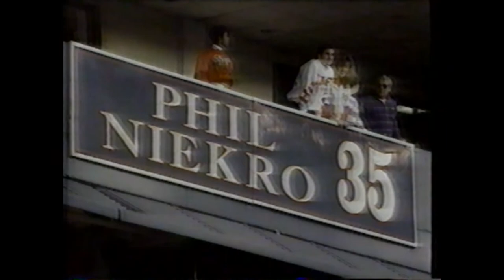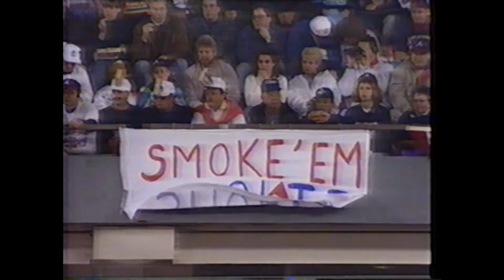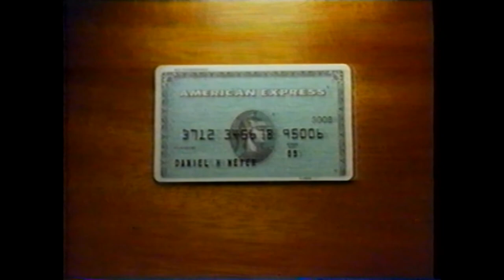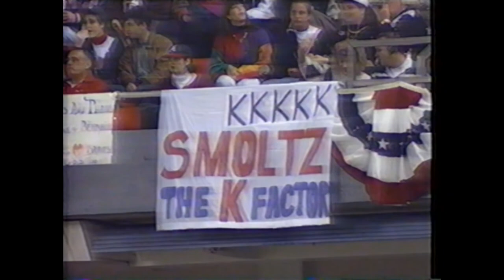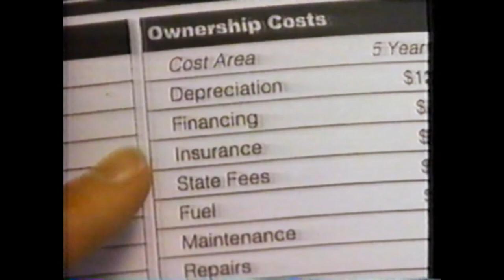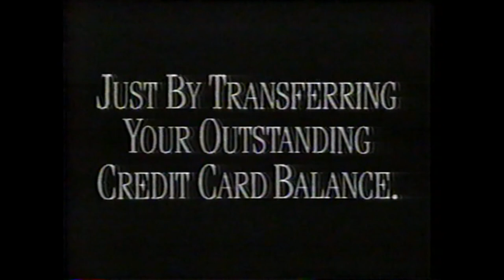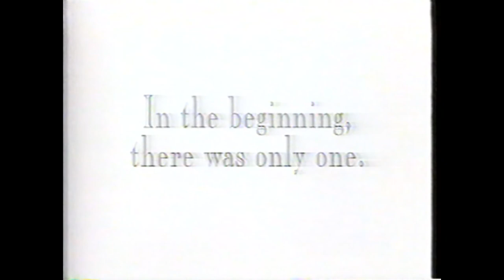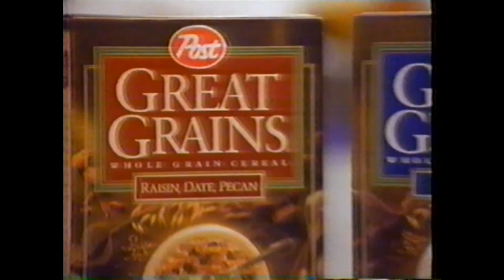Toronto Blue Jays at Atlanta Braves, 1992 World Series Game 2, October 18, 1992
On October 18, 1992, the Toronto Blue Jays played the Atlanta Braves at Atlanta-Fulton County Stadium in Atlanta, Georgia in Game #2 of the 1992 World Series. David Cone started for the Blue Jays against John Smoltz for the Braves.